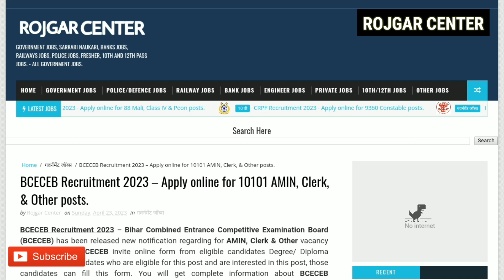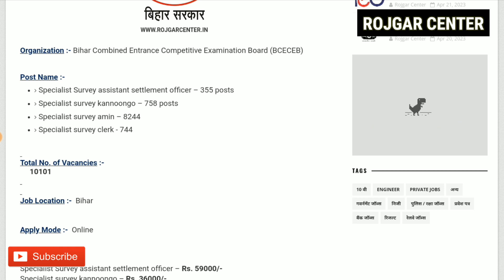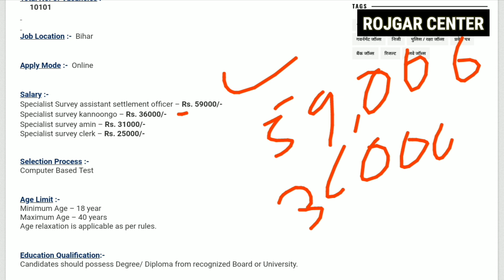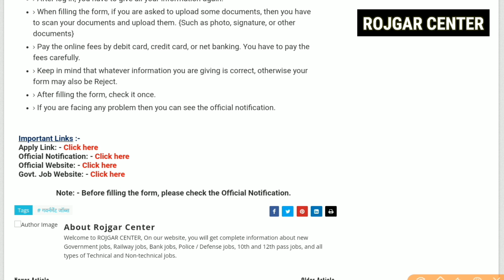2023 की सबसे बड़ी भर्ती | AMIN, Clerk, Officer | Degree/ Diploma | पद- 10101 | महिला और पुरूष दोनो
2023 की सबसे बड़ी भर्ती | AMIN, Clerk, Officer | Degree/ Diploma | पद- 10101 | महिला और पुरूष दोनो